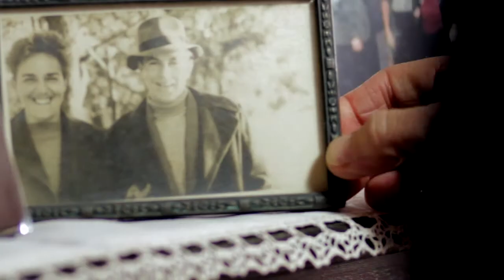Meet Greens Senator Lee Rhiannon